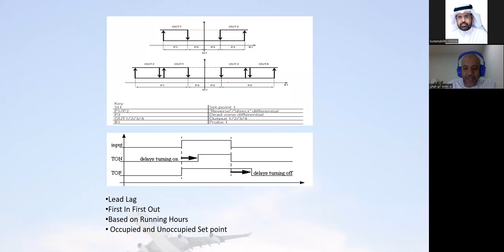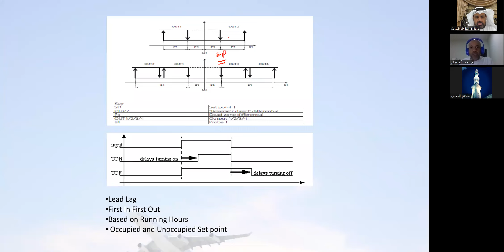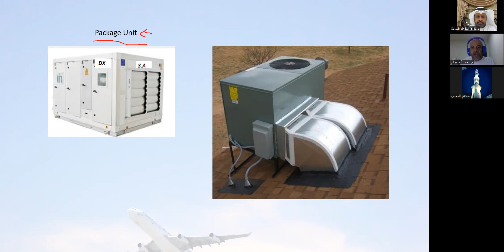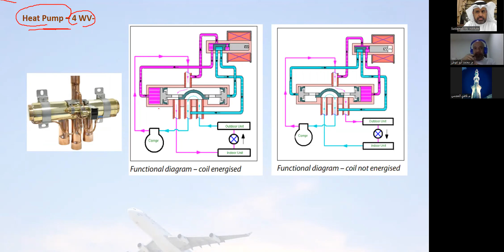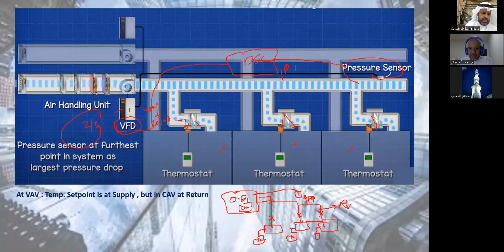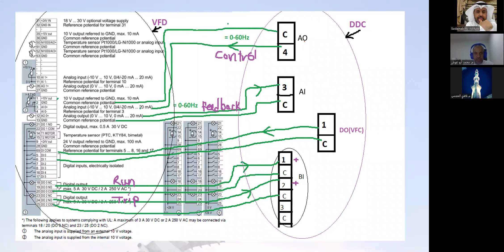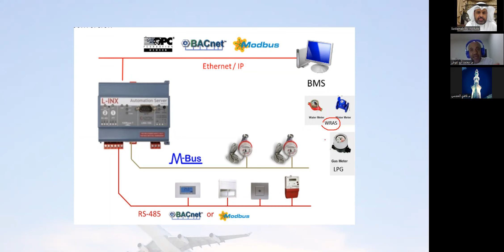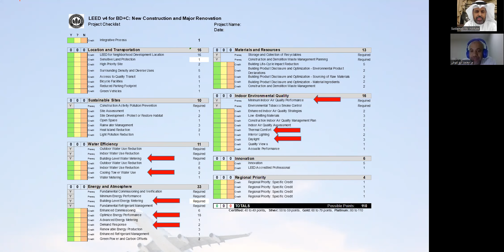الجزء الثاني من دورة التمديدات الكهربائية السليمة والحلول الحديثة لأنظمة إدارة المبنى ابريل 2022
ورة التمديدات الكهربائية السليمة والحلول الحديثة لأنظمة إدارة المبنى ابريل 2022
تنظيم شركة الحلول للاستشارات والتدريب في الكويت
معهد الاستدامة للتدريب الأهلي
تقديم
م لافي العجمي
م محمد أبو غوش
إدارة وتنسيق م. سالم ألحبيط